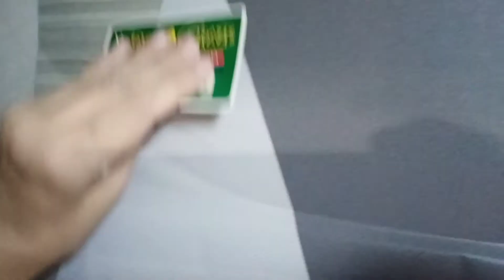HOW TO INSTALL WALLPAPER | PEEL AND STICK | DIY HOME IMPROVEMENT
In today's video, I want to share to you how to use a peel and stick wallpaper. I had never done anything like this so I chose what seem to be the easiest. For details where I got it, see below.

Lazada  Kingslinoleum  Php 99  10m x 45cm

Now is the time to do home improvements. Since most of us are at our homes. Stay healthy and safe always!

Barefoot Madie channel WANDERS | COFFEE | FOOD | DOGS | LIFESTYLE

Share the video and help the channel grow.